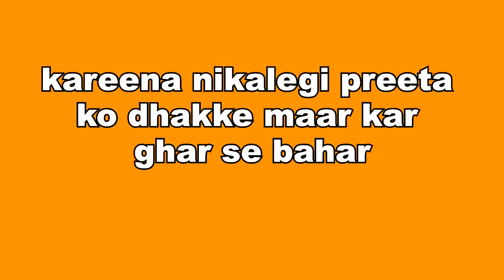KUNDALI BHAGYA || सच जानते ही करीना निकालेगी प्रीता को धक्के मार कर घर से बाहर